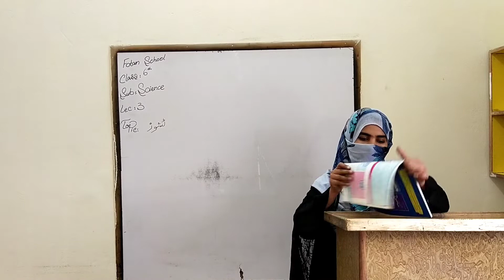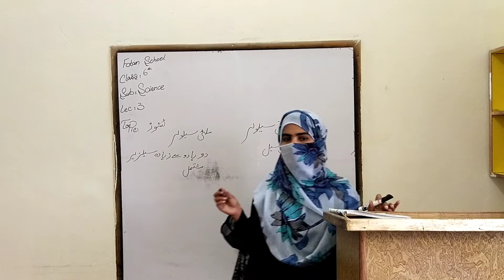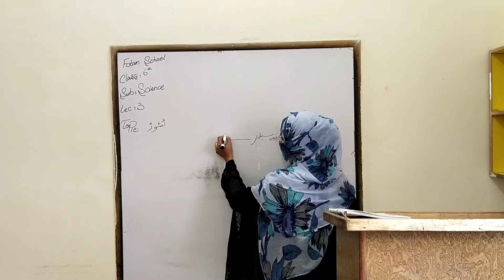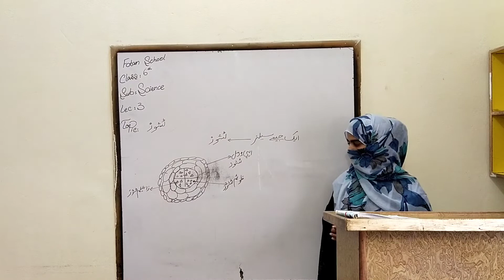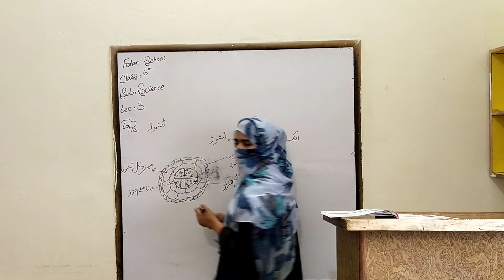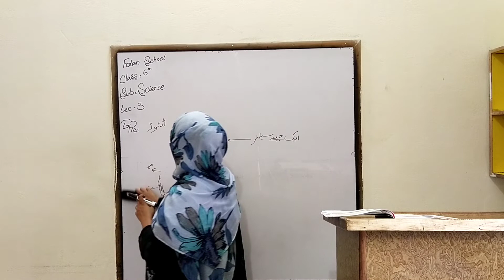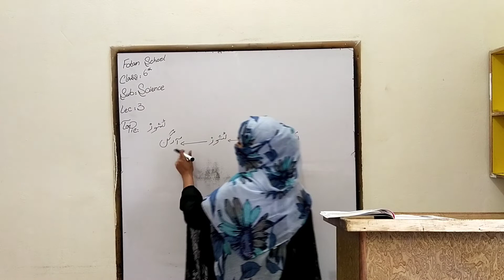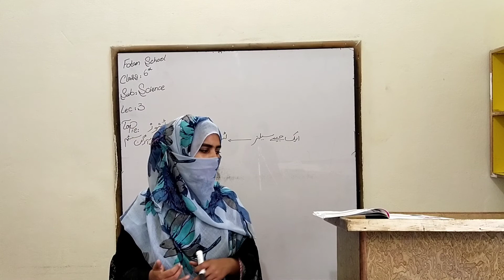Science, Class Six, Lecture No 3, FOTAN Schools